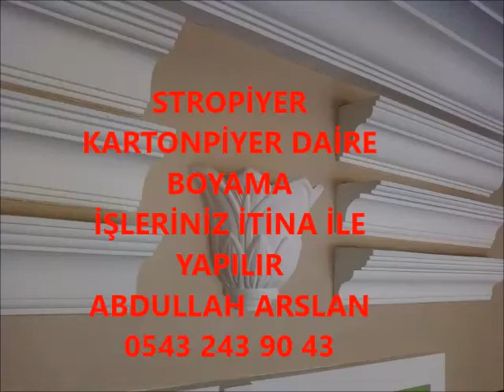BULANIK STROPİYER KARTONPİYER BOYA İŞLERİNİZ İTİNA İLE YAPILIR ABDULLAH ARSLAN 0543 243 90 43